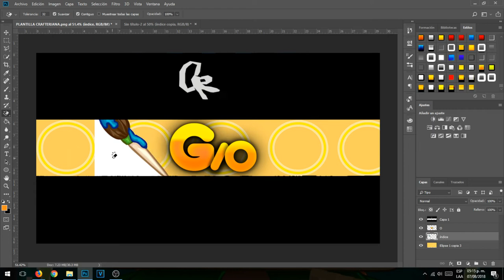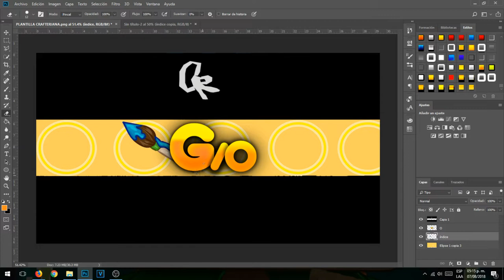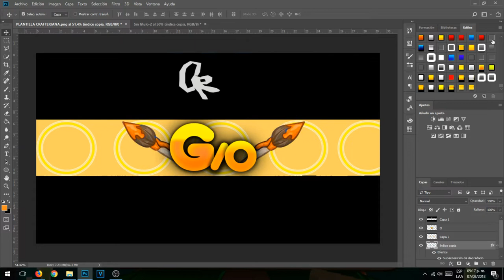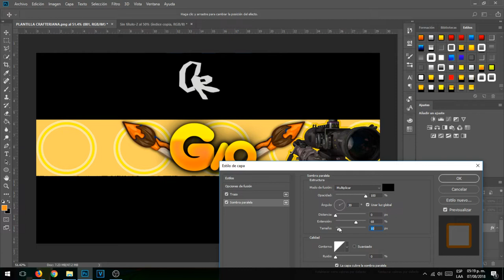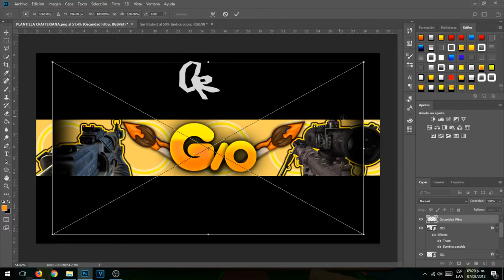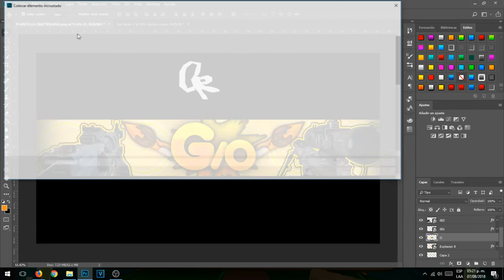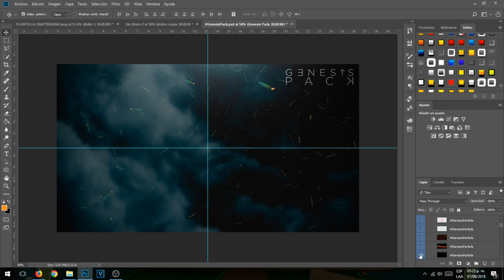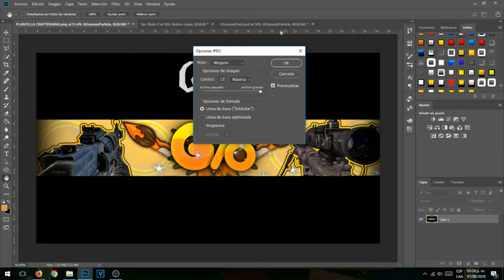!MI PRIMER SPEED ART PARA GIO¡ QUIERES UNA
etiquetas no azer cazo :v